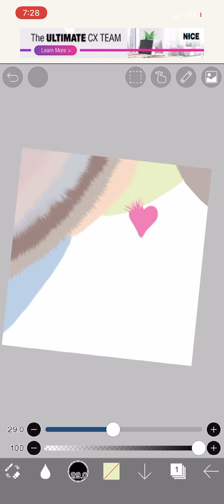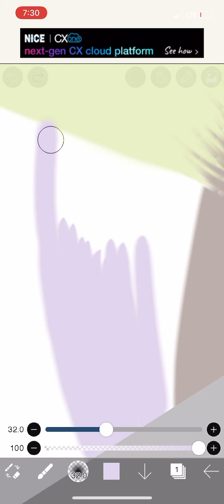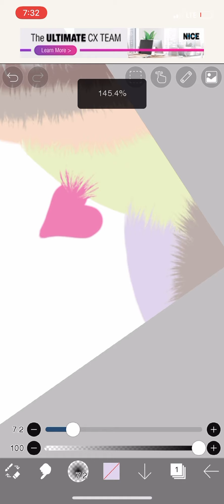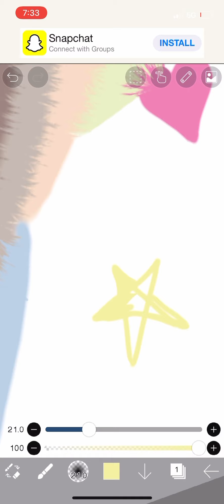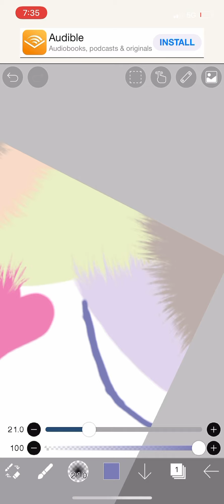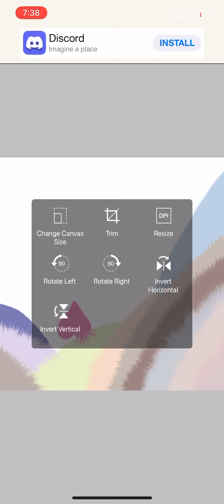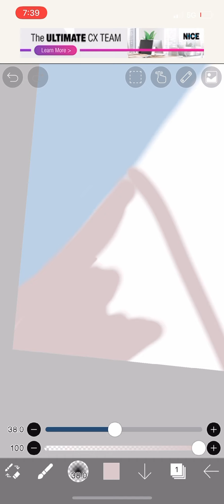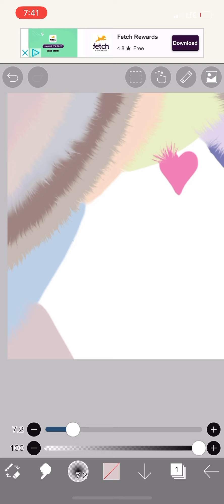Idk random tutorial